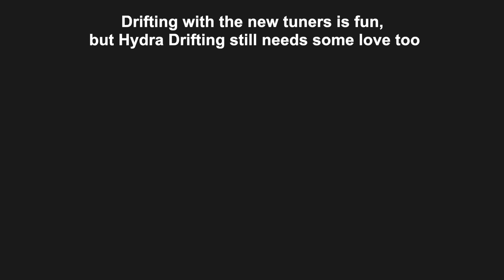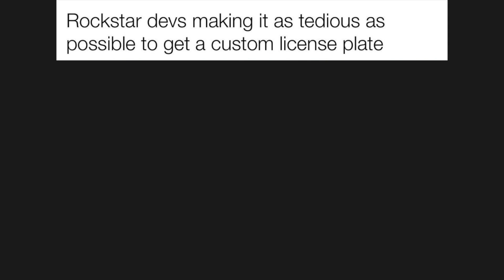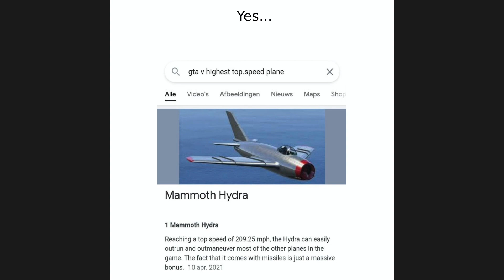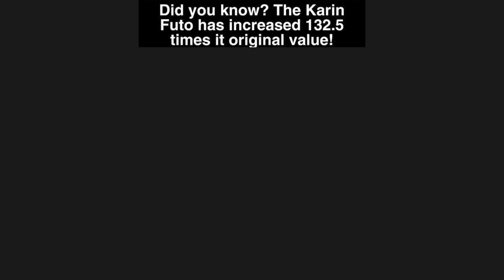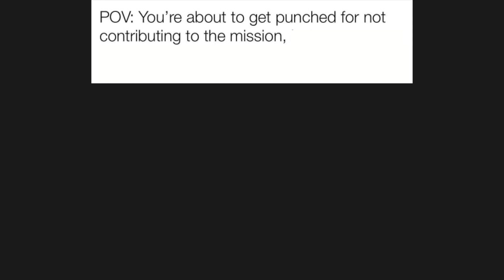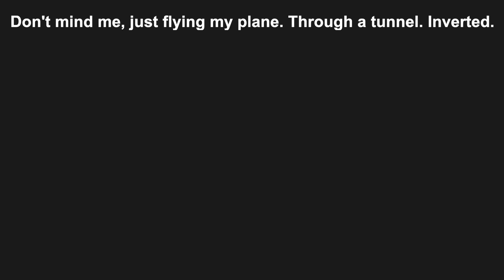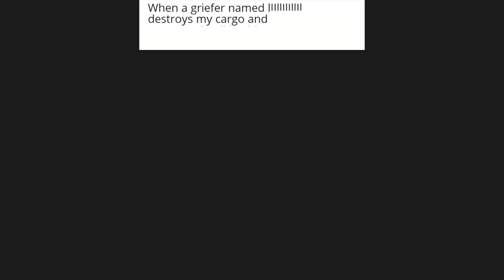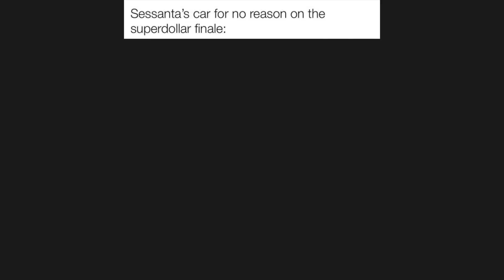GTA Online Memes | Los Santos Tuners #68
Here's some GTA Online related funny and relatable memes on the newest update Cayo Perico heist, el rubio, lester , panther statue, auto shop , new cars, kdj , sessanta , GTA los santos tuners, gta dlc, gta update, excotic exports, iaa entrace, calico gft.

All GTA online heist : The Doomsday Heist, The Diamond Casino Heist, The Cayo Perico Heist, Los Santos Tuners

2. COMMENT. Your favorite meme, any suggestion or idea, opinions, experience, etc…

♦CREDITS & SOURCE♦